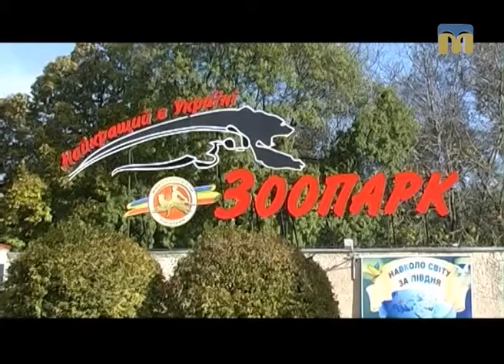Планета ZOO. Акватераріум Миколаївського зоопарку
Запрошуємо у прекрасний і дивовижний світ риб.
За короткий час перебування у відділі акватераріуму і спостереження за зграйками рибок ви неначе помандруєте навколо світу. На момент зйомок сюжету «рибна» експозиція розташована за континентами. Мешканці кожного акваріуму представляють свій континент. Відкривають експозицію плавучі гості із Азії.

Автор рубрики: Галина Щерба.